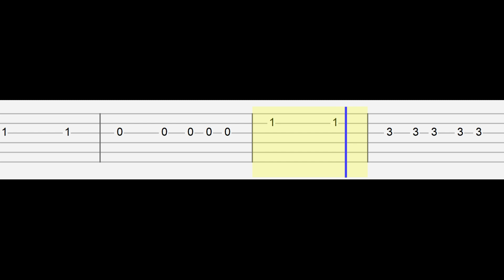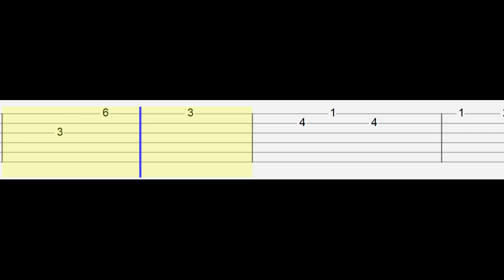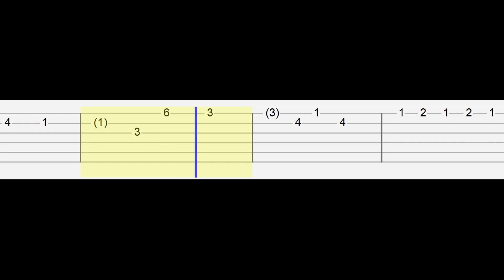Sussus Moogus - Friday Night Funkin' VS Impostor (Easy Guitar Tabs Tutorial)